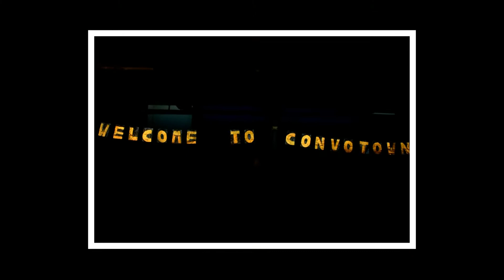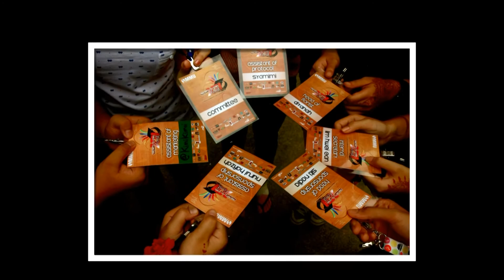CONVOFEST 12 | DAY 4